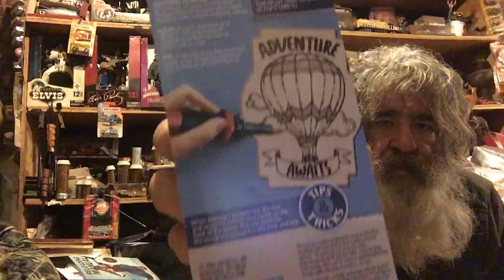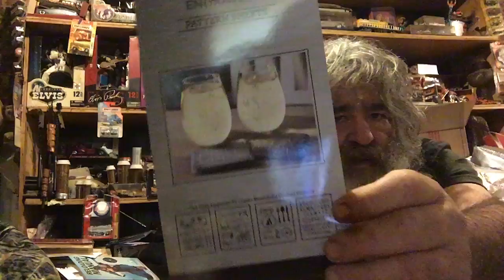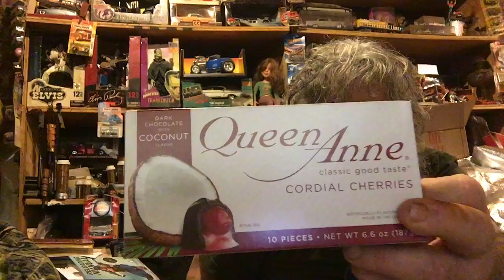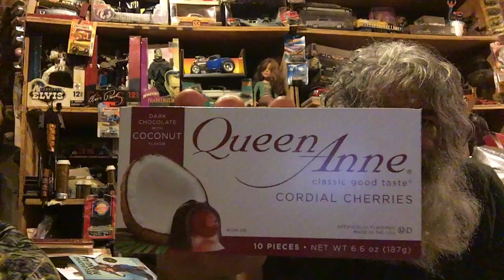March 3 2021 A Few Items